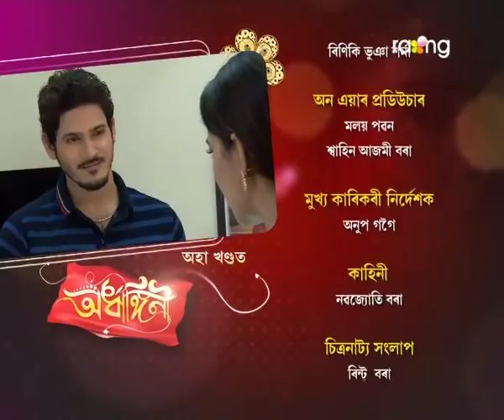Ardhangini- অৰ্ধাঙ্গিনী | 18th Aug 2017 | Full Episode | No 29